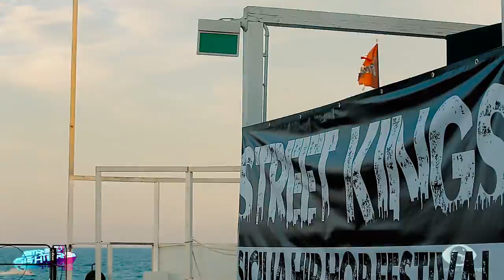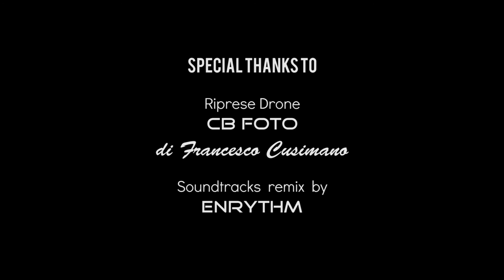Street Fighter World Tour Sicily 2016 - Recap by SGV Production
Ecco a voi il "recap" dell'evento Street Fighter World Tour Sicily 2016, svoltosi il 2 Giugno presso il lido "Le Capannine" di Catania.
Il tutto raccontato dalla voce di Andrea Trombini e l'organizzazione di Denis Di Pasqua e Maurizio Castiglione.

Riprese e montaggio: Salvo Gravina
Riprese Drone: CB Foto - Francesco Cusimano
Mix Soundtrack: Enrythm